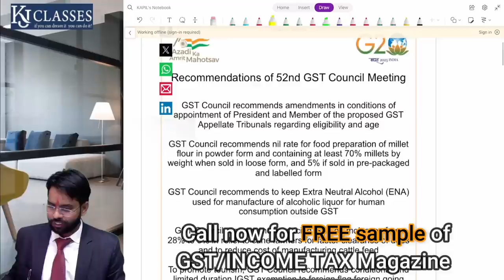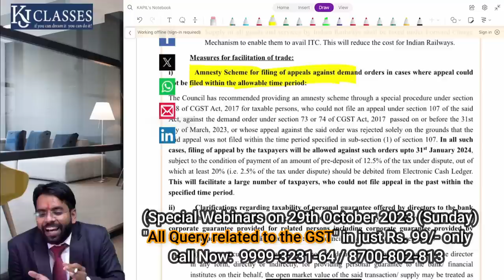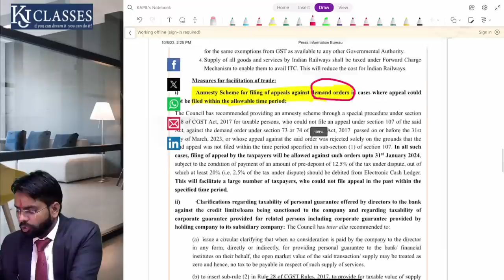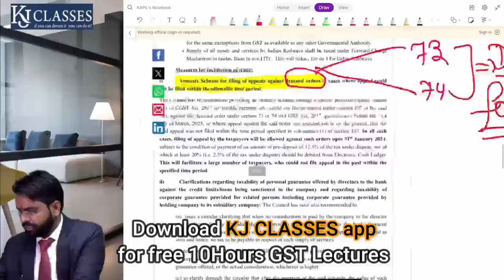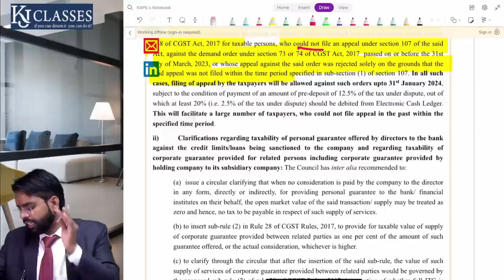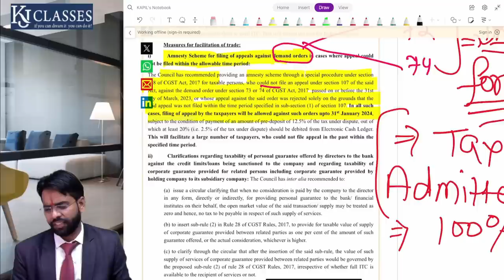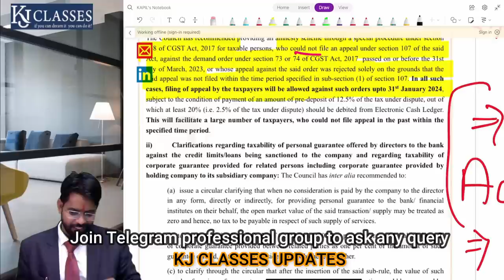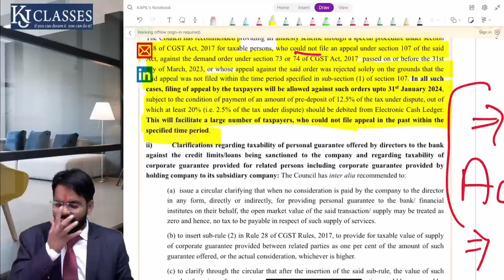GST Appeal में हुए बड़े बदलाव | GST Updates | CA Kapil Jain